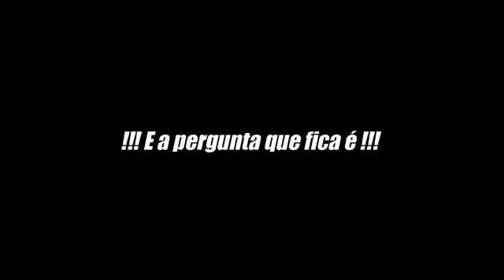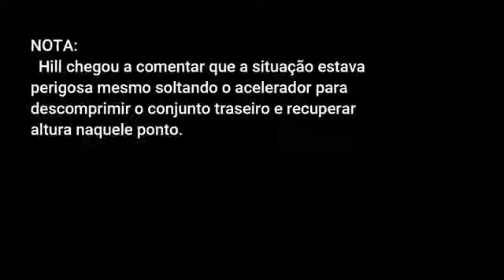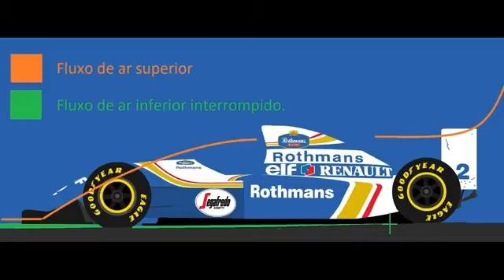1994 | AYRTON SENNA | MORTE | IDADE 34 | POSSÍVEIS CAUSAS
ACESSO EM: 18:50 09/01/2023

SNTAP61GJC